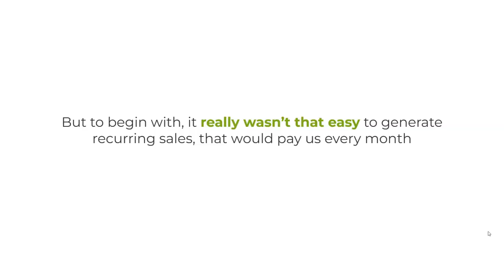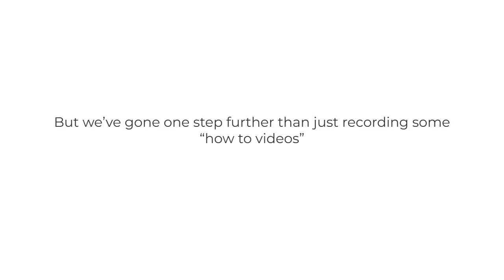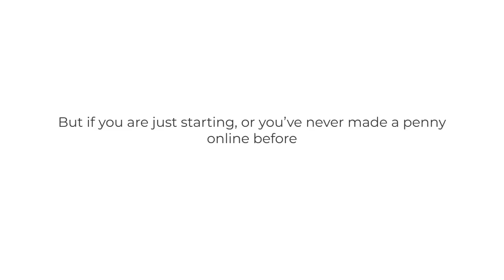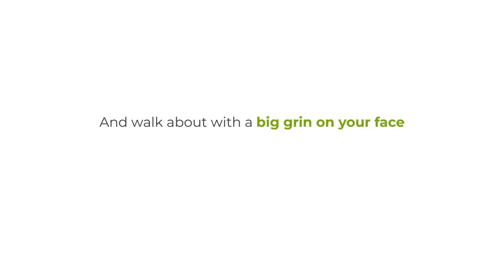Passive Mystro Review + Bonuses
So who is Richard? Well, he’s me. I’m the guy in the circle, Richard Fontanie.   I'm an internet marketer, virtual coach, trainer, and developer with extensive experience in the bricks-and-mortar and virtual worlds. Most of the products I review show you how to make money online in the personal development and education niche. With my reviews, you can make an informed decision about buying the product.

Richard